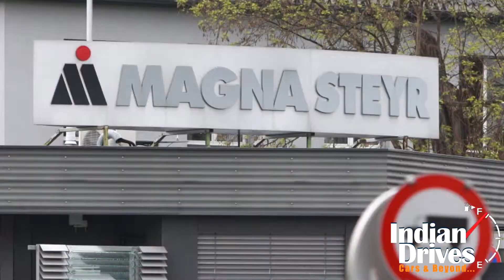Jaguar Land Rover Partners With Magna Steyr To Build Cars In Austria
Jaguar Land Rover has agreed a manufacturing partnership with Magna International Inc.’s operating unit, Magna Steyr, for building some vehicles in Austria.
Yep…with plans in place for taking three manufacturing facilities of the company in United Kingdom close to their operating capacity, the collaboration with the operating unit will be creating extra volumes required for supporting Jaguar Land Rover’s plans to achieve further growth.
Over the past couple of years, the automaker has invested over £10 billion in capital expenditure and new production creation, doubled the employment to over 35,000 people and doubled sales to over 462,000 vehicles.
With over 100 years of experience, Magna Steyr has extensive contract manufacturing expertise. Seems like the automaker is reinforcing its global manufacturing presence with the construction of new plant in Brazil and opening joint venture factory in China!